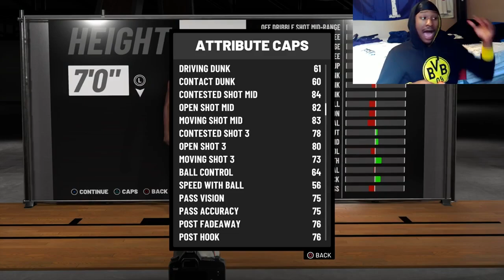I GET ANKLE BREAKERS WITH MY STRETCH BIG! I BROKE HIS ANKLES FOR GAME POINT! BEST BUILD NBA 2K19